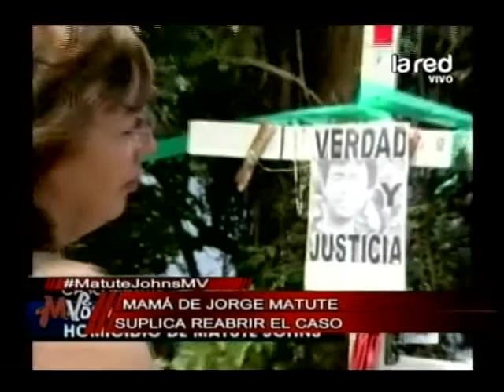Mamá de Jorge Matute Johns clama justicia: "Quiero cerrar un ciclo"